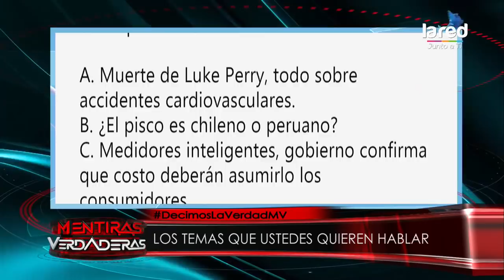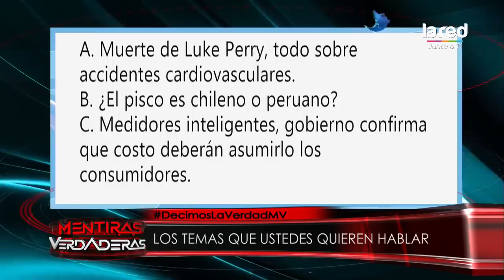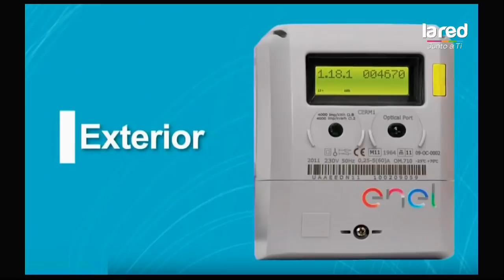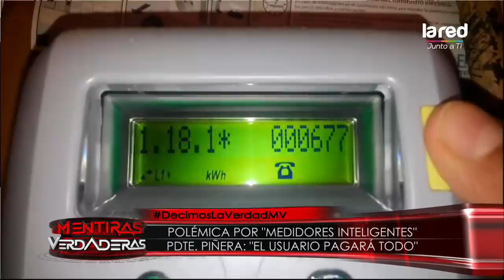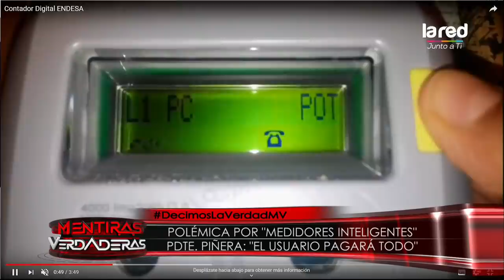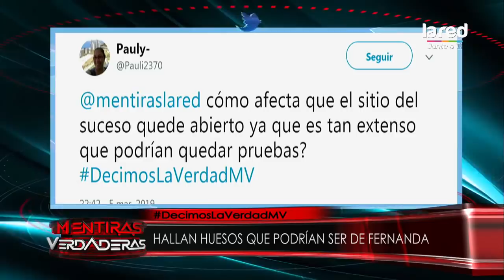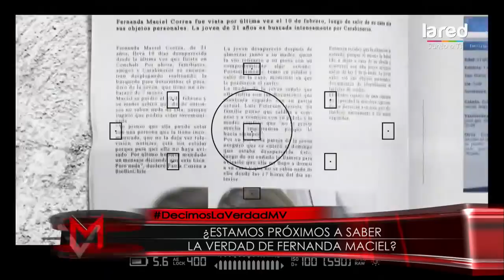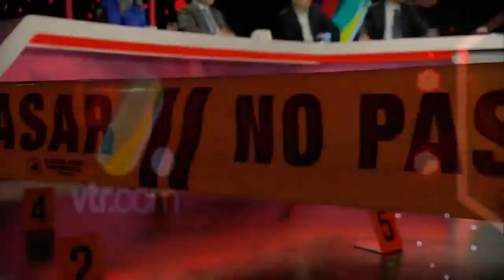Mentiras Verdaderas – Análisis de noticias – Martes 05 de Marzo 2019